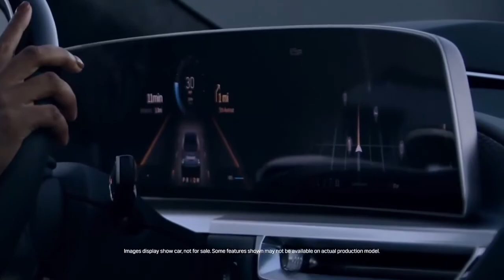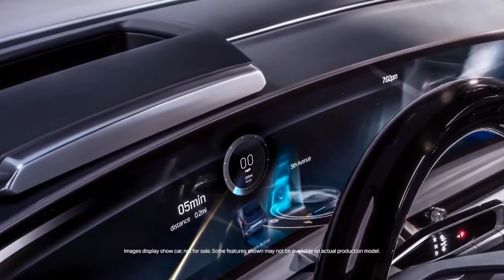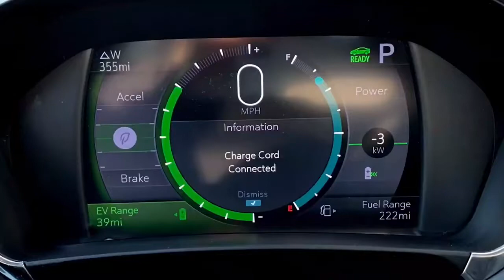NEW:CADILLAC LYRIQ REVIEW 2023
CADILLAC NEW MODEL 2023